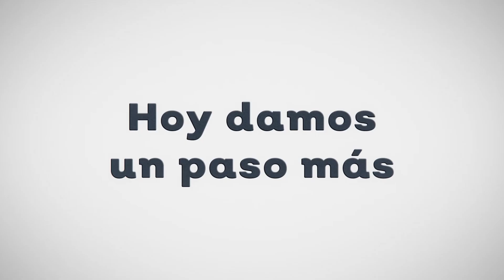Inauguración Centro Universitario de Tlaquepaque | Gobierno de Jalisco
Con la inauguración del Centro Universitario de Tlaquepaque cambiamos la historia de muchos jóvenes que tendrán la oportunidad de estudiar y tener un mejor futuro. Esta es una obra que simboliza el progreso universitario y una visión de respeto con el medio ambiente.

Dale play: